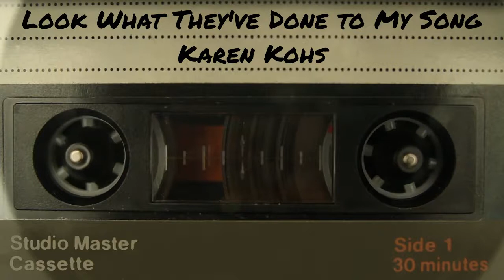Look What They've Done to My Song - Karen Kohs - Miley Cyrus | Melanie Safka Acoustic Cover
Look what they've done to my song, Ma
Look what they've done to my song
Well, it's the only thing I could do half right
And it's turning out all wrong, Ma

Look what they've done to my brain, Ma
Look what they've done to my brain
Yeah, they picked it like a chicken bone
And they think I'm half insane, Ma

Wish I could find a book to live in
Wish I could find a good book
Cause if I could find a real good book
I'd never have to come out and look at

And if people are buying tears
We'll be rich someday, Ma

But maybe I'll be alright, Ma
Yeah maybe I'll be okay
Cause if the people are buying tears
Then we'll be rich someday, Ma

Look what they've done to my soul, Ma
Look what they've done to my soul
Yeah, they tied it in a plastic bag
And they shook me upside down, Ma

Writer(s): Safka, Melanie